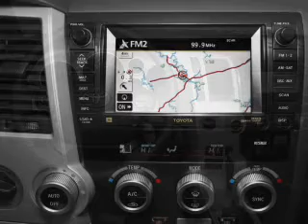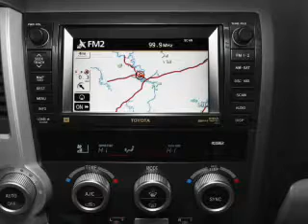2008 Toyota Sequoia - Lewisville TX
Year: 2008
Make: Toyota
Model: Sequoia
Trim: Limited
Engine: 5.7 liter 8 cylinder 32 valve
Transmission: 6-Speed Automatic
Color: Beige
Mileage: 57345
Address:
1024 South I-35 East, Exit 450